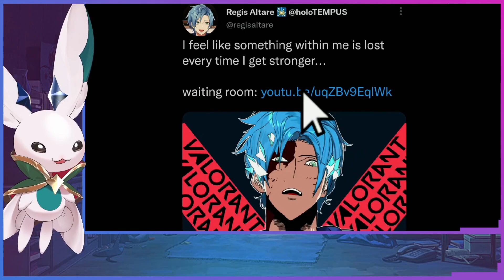R -Kobo cringes after Ollie makes her do the "MOMMY VOICE". Kobo is Kusogaki no more.. She is MOMMY.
(((AND MORE CLIPS)))

Kobo thumbnail art by :
Axl Lotl